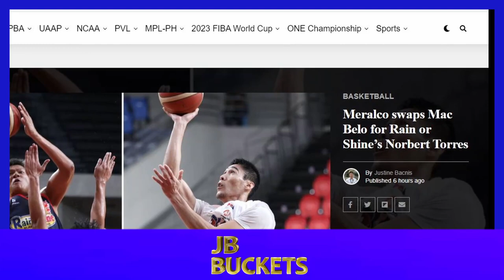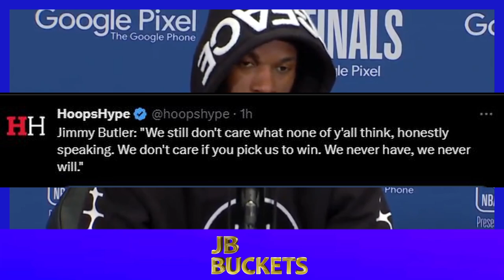BREAKING NEWS! Mac Belo ROS NA Norbert Torres To BOLTS | Jimmy Butler "Wala Kaming Pake"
Mac Belo Rain or Shine na kapalit ni Nobert Torres. PBA Breaking Trade